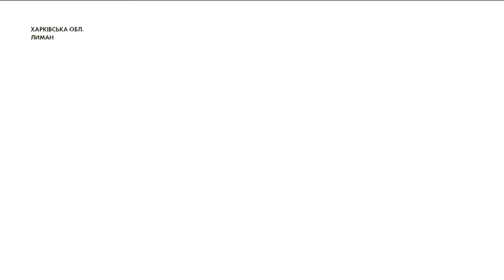Не змінюють традиціям понад 300 років: Як роблять знамениті лиманські віники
Лиман на Харківщині місцеві називають "столицею віників". Цей побутовий предмет у селі виготовляють уже понад 300 років. Хоча покупці й надають перевагу сучасним приладам для прибирання, у Лимані дбайливо зберігають традиції  старовинного ремесла.